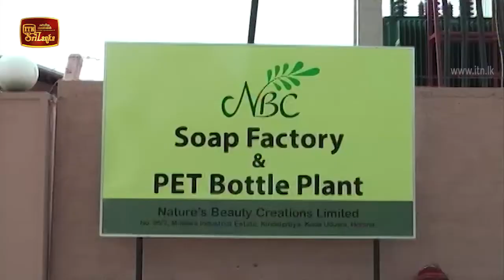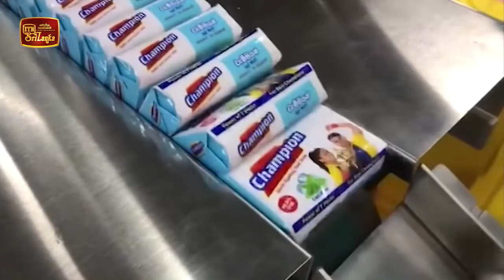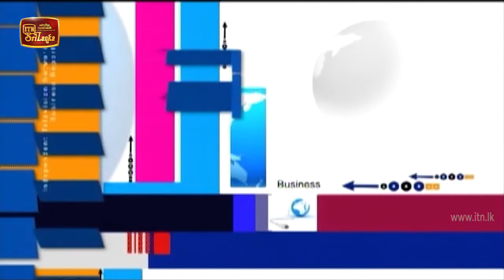ITN Biz News 2020-09-03